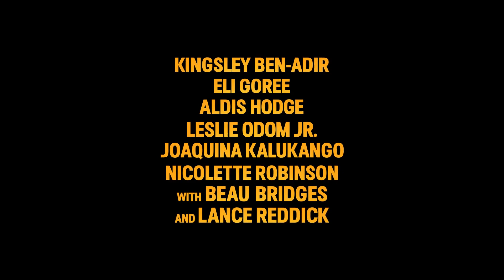One Night in Miami Trailer #2 (2021) | Movieclips Trailers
Check out the official One Night in Miami Trailer starring Kingsley Ben-Adir!

US Release Date: December 25, 2020
Starring: Eli Goree, Aldis Hodge, Leslie Odom Jr.
Directed By: Regina King
Synopsis: On the night of Feb. 25, 1964, in Miami, Cassius Clay joins Jim Brown, Sam Cooke and Malcom X, and they discuss the responsibility of being successful black men during the civil rights movement.